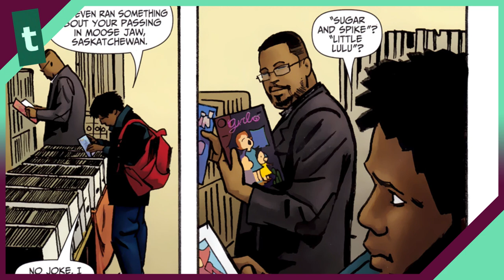YOUNG JUSTICE in the DC Animated Universe | Trivia Tuesdays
Trivia Tuesdays with Ted
Young Justice in the DCAU

"Young Justice" is back with season 3, "Outsiders," so it seemed like just as good a time as any to take a look at some of DC Comics' characters that have appeared in both YJ and the DC Animated Universe.

Look out for more trivia every other Tuesday!